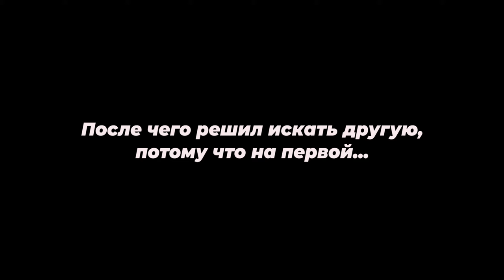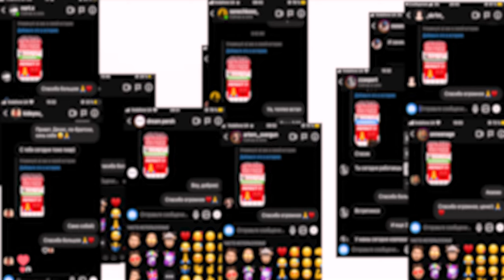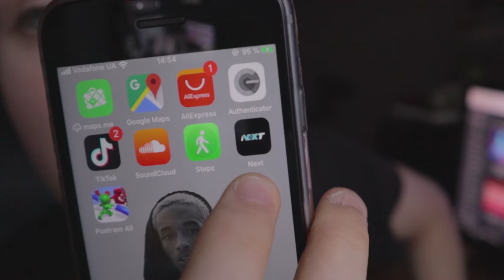УВОЛИЛИ ИЗ-ЗА ВИДЕО 😱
Точнее было бы сказать : "Уволился благодаря видео" 😅
1. [FREE] Sad Slow Joji x XXXTentacion Lo-Fi Guitar Type Beat 'Moonfall'
Поддержать меня ♡ :
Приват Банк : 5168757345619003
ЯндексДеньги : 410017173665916